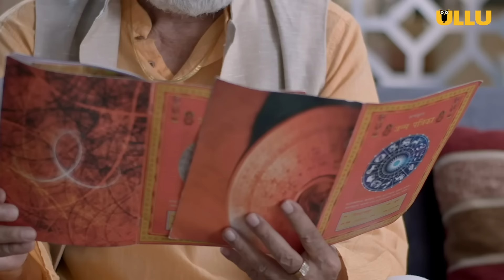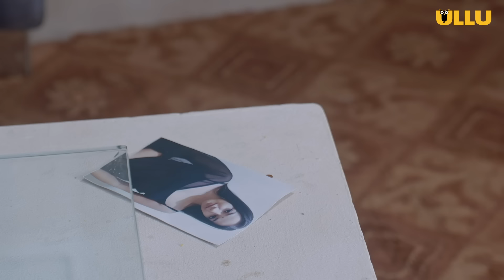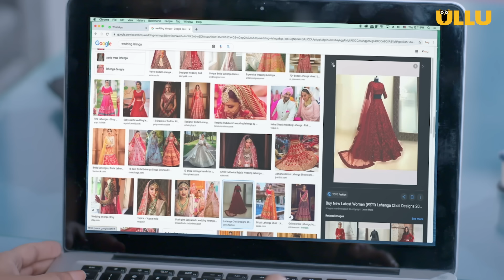Nanad Ne Uthaya Bhabhi Ka Fayda | Pinjara | Ullu Originals | Subscribe Ullu App Now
A simple arrangement to save a marriage deranges the romance of an innocent bride. To avoid the bad omen in her stars, she first has to marry the groom’s sister. But this 'riwaj' slashes her wings of freedom when the groom's sister starts blackmailing her to fulfill her dark wishes. What will be the fate of this bride? Watch Now "PINJARA"